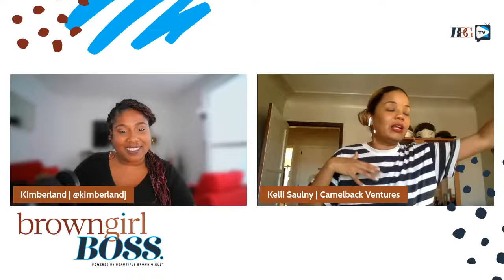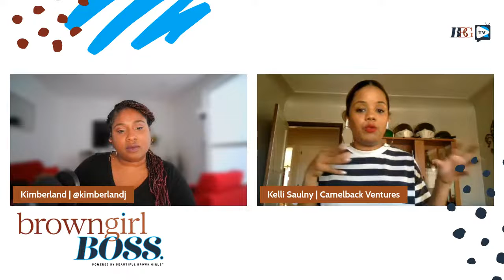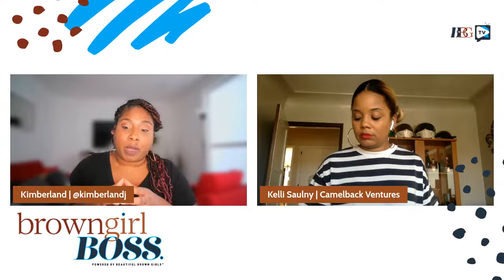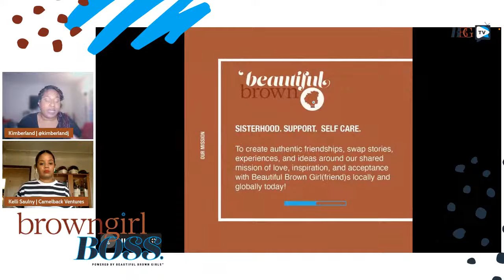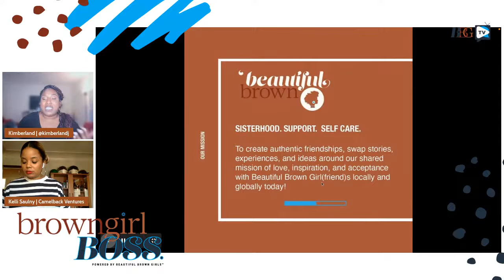BBG TV Brown Girl Boss with Kelli Saulny of Style & Taste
*Join us as we sit down with Kelli Saulny of Style & Taste and Camelback Ventures on WEDNESDAY, April 6thrd at 8pm EST | 5pm PST*

Kelli is the Director of Strategic Partnerships at Camelback Ventures and the CEO & Founder of Style & Taste. Style & Taste is a lifestyle community for women who strive for excellence in every facet of their lives, including their cocktails. They recognize that as women continue to shatter stereotypes in business and social dealings, knowing your liquor shows a unique discernment that transcends from the dinner table to the conference table.

MISSION: To be the world’s destination for inspiring, educating, and empowering any and all women who aren’t ashamed of what’s in their mind or in their glass!

We'll be discussing how to translate the same satisfying feeling of accomplishment and confidence – from your career success, how you dress, eat, travel, etc., and completing it with the perfect drink + a Live Q&A so get your questions ready as well!